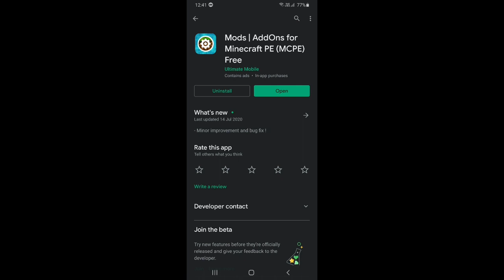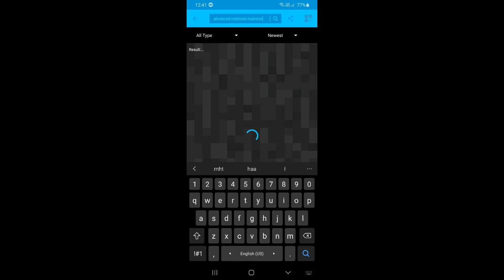Minecraft modern redstone house download | minecraft hindi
●COSMIC BYTE GS430 GAMING HEADPHONES
I know u guys want to watch a great video. so you are at the right place. my channel gaming with hdjex is the correct place for you to relax. so now jusy enjoy the video and press the subscribe button.

In this video i showcase a Modern Redstone Mansion which can be used for Minecraft Survival Gameplay in Hindi. This Redstone house is modern and advanced. It is an op redstone house in minecraft!

minecraft cliffside mansion
minecraft house on hill
minecraft reddstone house in mnecraft
minecraft redstone mansion download
minecraft mansion
minecraft house ideas hindi
minecraft house build in Hindi |
Modern Redstone Mansion in Minecraft
minecraft survival house
minecraft survival house easy
how to make redstone house in minecraft
rene house build
redstone mansion
redstone minecraft
minecrft house hindi
minecraft

Keep supporting.